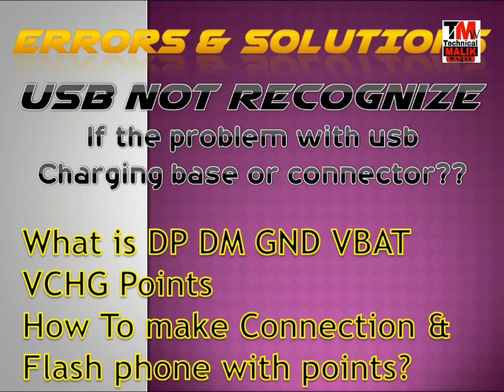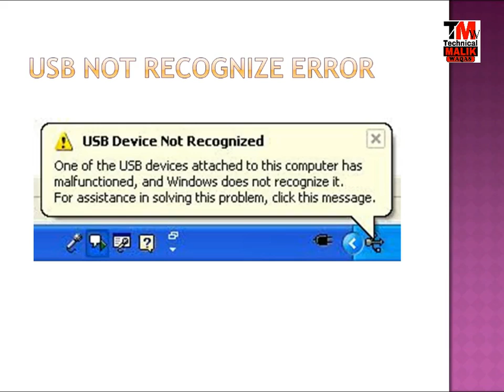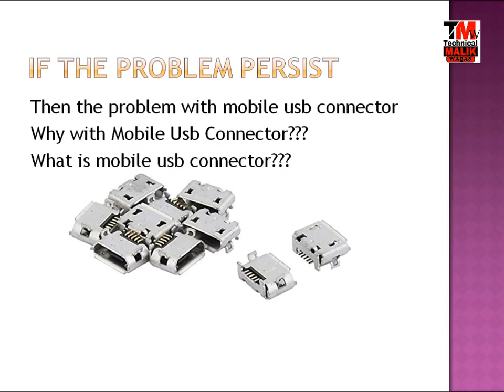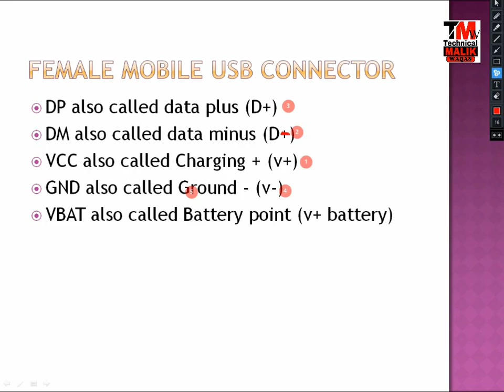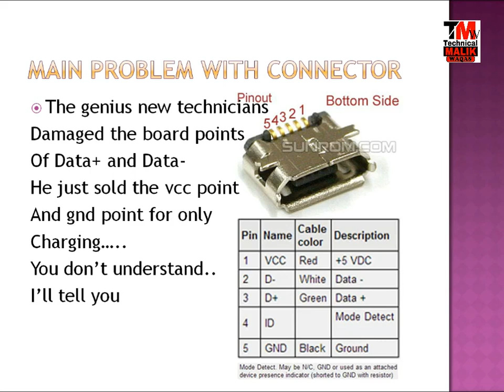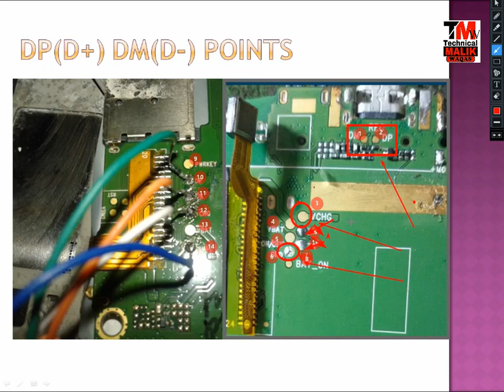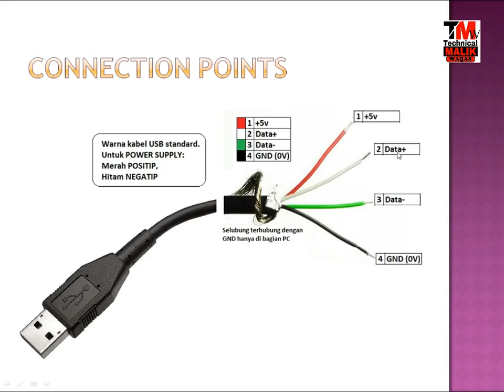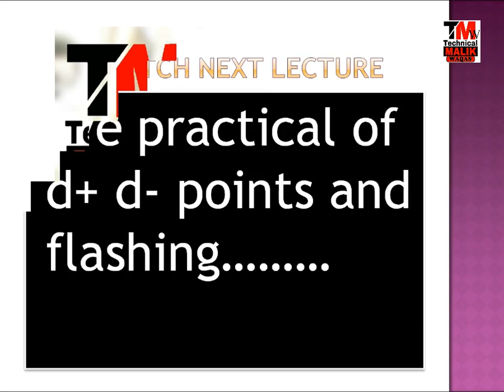Usb Not Recognize Error Lecture No 22 Dp Dm Vbat Gnd Usb Connect 2021 11 21 12 08 38 781 01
Muhammad Waqas younas is a young addicted YouTuber who is a founder of Technical Malik i am 21 years old and living in Pakistan, We are not having an educational degree or something like that but, We are that who have done everything whatever we wanted to do.

Here You Can Learn Mobile Flashing Tips and Tricks, Android Cell Phone Unlocking, How To Remove FRP Google Account Manager, Android Mobile Tips and Tricks, and Gsm Tools Cracks Free Download, & More Only On Gsm Based Tutorials In Urdu/Hindi Language